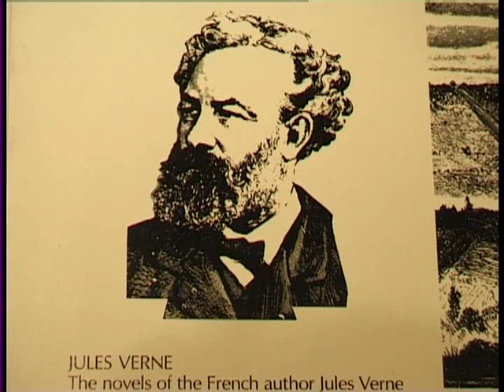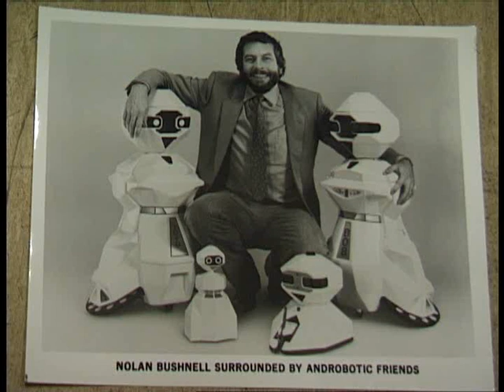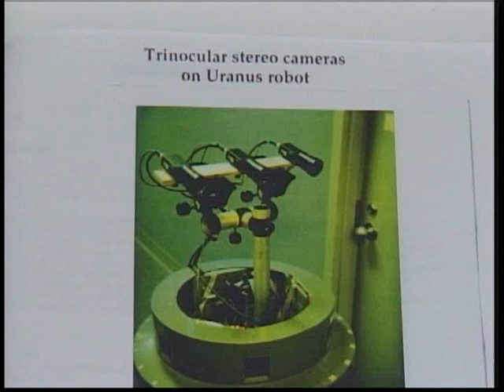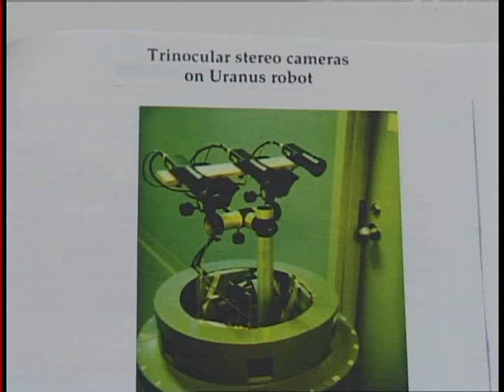ict Hans Moravec robotics 1997